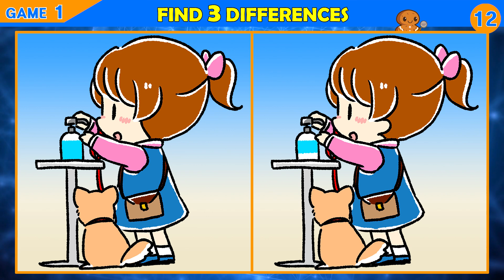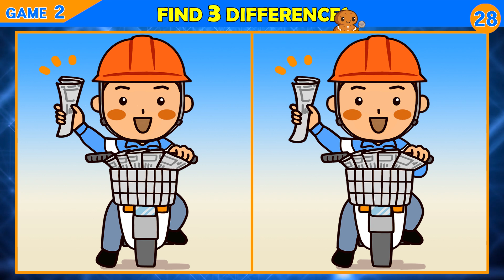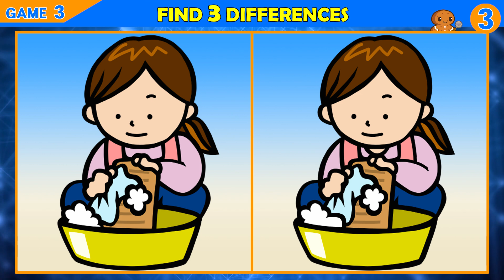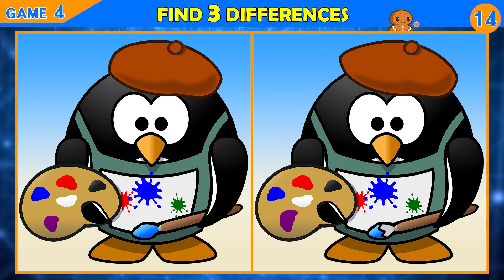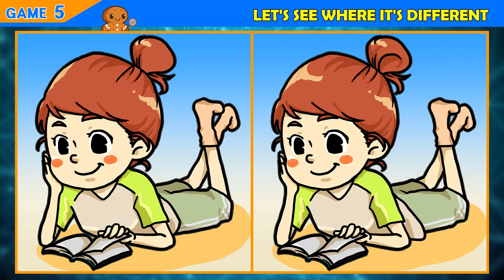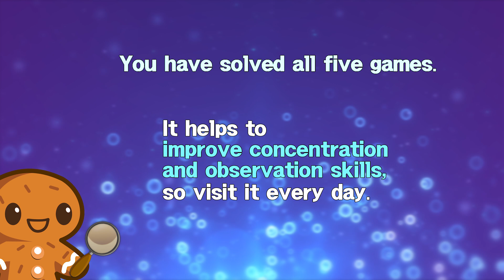【Find the Difference】 Improve your memory and concentration with fun!